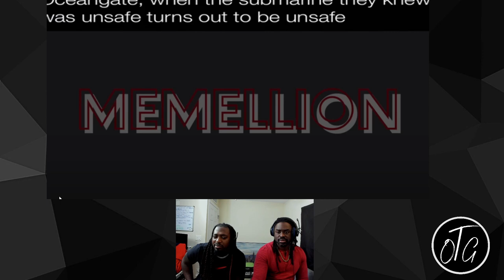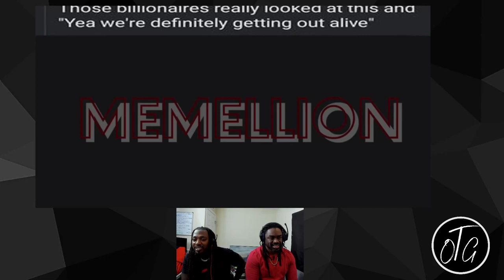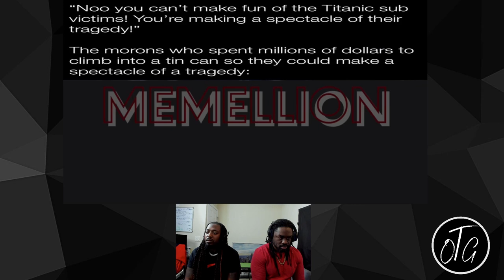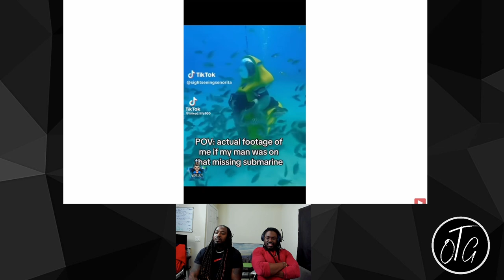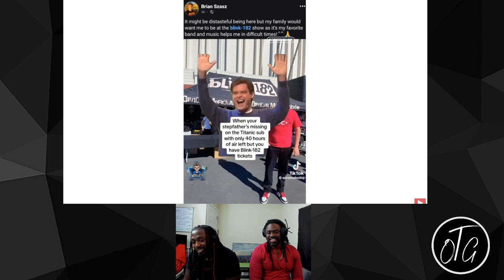If You Laugh At Submarine Memes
gonna test your funny bone and your moral compass. Welcome to the Submarine Meme Challenge, where we dive into the depths of humor and see if you can resist the urge to laugh!

We've scoured the internet to find the most outrageous and controversial submarine memes you've ever seen. These memes are so hilarious, they're practically forbidden! But here's the catch: you're not allowed to laugh.